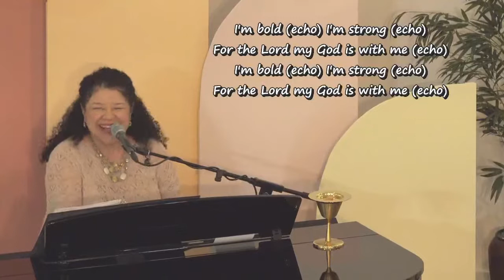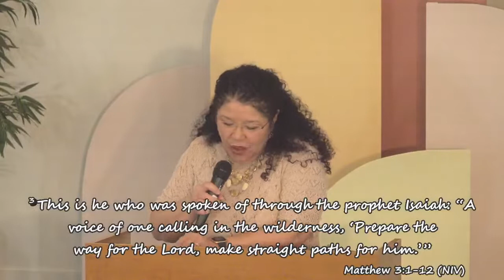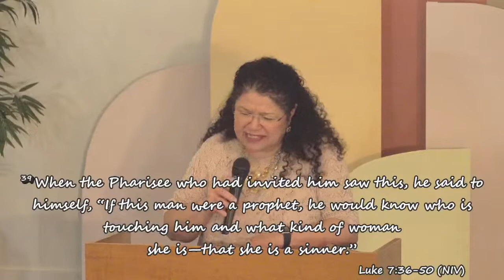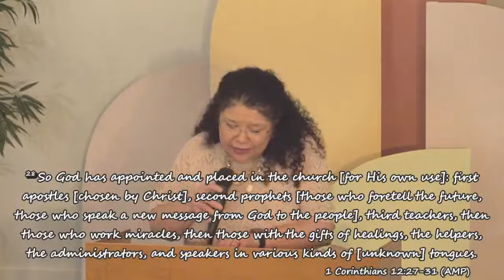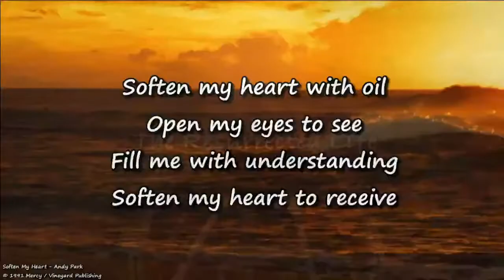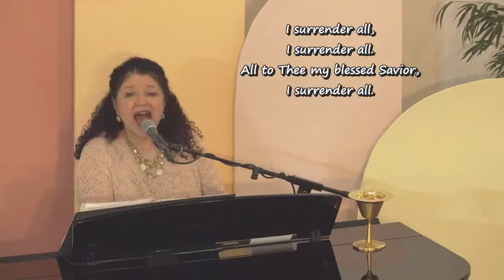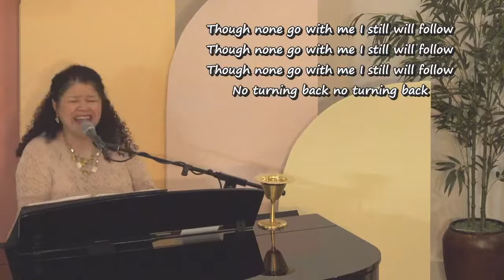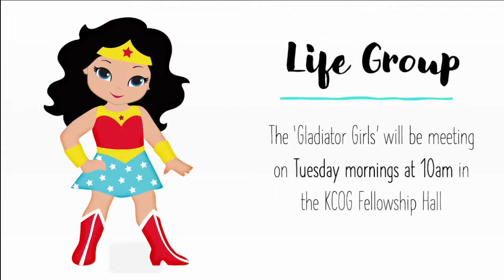Leave Nothing On The Table ~ THE RESURRECTED LIFE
“Then the master told his servant, ‘Go out to the roads and country lanes and compel them to come in, so that my house will be full.